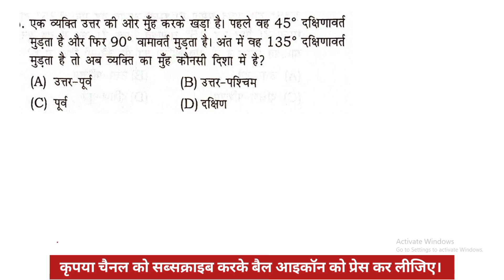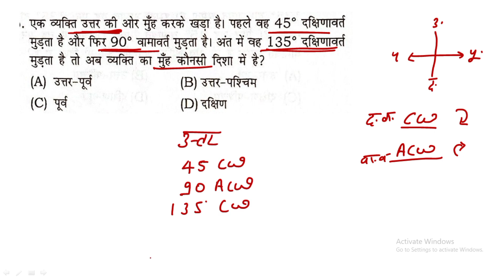सुपरटेट रीजनिंग प्रैक्टिस सेट- 14 || दिशा और दूरी || UP SuperTET Reasoning Practice Sat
इस वीडियो लेक्चर में उत्तर प्रदेश की आगामी शिक्षक भर्ती परीक्षा उत्तर प्रदेश सुपरटेट के लिए गणित के 10 प्रश्नों को सॉल्व कराया गया है।
यह सभी प्रश्न आपके  "अग्रवाल एग्जाम्कार्ट पब्लिकेशन"  से लिया गया है। यह बुक बहुत ज्यादा उपयोगी है सभी अभ्यर्थियों के लिए जो सुपर टेट की तैयारी कर रहे हैं। अगर आप डिटेल में पढ़ना चाहते हैं तो इस बुक को आप अपने नजदीकी बुक स्टोर से खरीद सकते हैं।

सुपरटेट रीजनिंग प्रैक्टिस सेट || UP SuperTET Reasoning Practice Set.

supertet reasoning syllabus, upprt latest update, when will supertet exam happen,
 सुपर टेट रीजनिंग प्रैक्टिस सेट
 सुपर टेट और रिजनिंग क्लास
उत्तर प्रदेश प्राथमिक शिक्षक भर्ती रिजनिंग
उत्तर प्रदेश प्राथमिक शिक्षक भर्ती रीजनिंग की क्लास
यूपी सुपर टेट रीजनिंग प्रैक्टिस सेट
यूपी सुपर टेट रिजनिंग सिलेबस
यूपी सुपर टेट रिजनिंग क्वेश्चन और आंसर
stet reasoning

i।, सुपरटेट लेटेस्ट न्यूज़ 2022। supertet latest news। supertet kab hoga supertet news, up primary teacher latest news today, shikshak Bharti 2022 latest news, Super tet 2022, super tet kab hoga 2022, supertet kab hoga, super tet kab hoga, up prt new vacancy 2022,